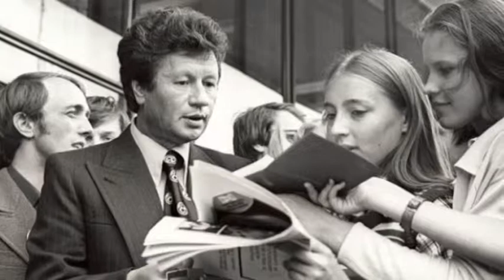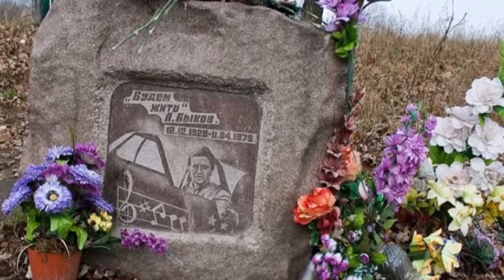Цей день в історії. 11 квітня